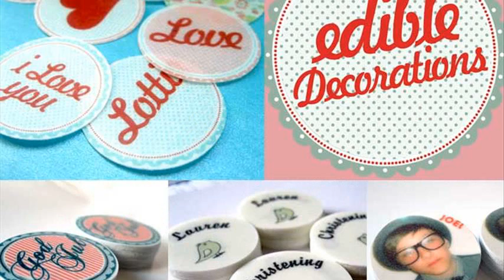edible cake decorations